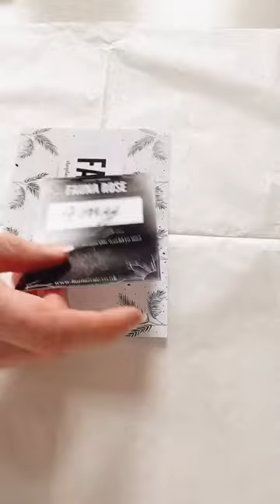Pack an order with me! 🥰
Thank you so much Amy!